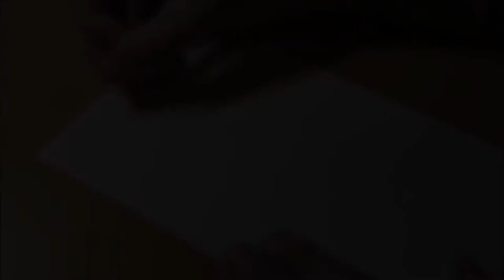Drawing Ronaldinho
8x5 Color drawing of Brazil and Barcelona legend Ronaldinho.
Pencils: Caran d'Ache Luminance

Click the Notifications Bell for more content!

Music; Diogo Candaval - Sambabom